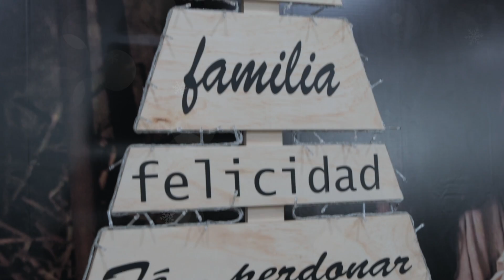Feliz Navidad 2019 y Próspero Año 2020 les desea la Universidad Santo Tomás Seccional Bucaramanga